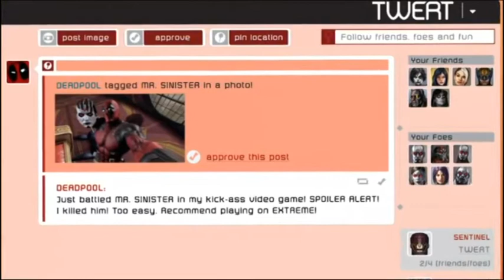Deadpool Gameplay / Part 11 / Walkthrough Playthrough Let's Play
Deadpool Gameplay Part 11 Is here :D